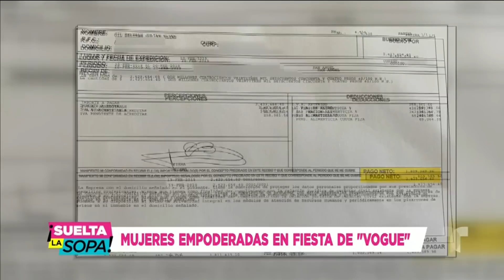Dulce María insiste que sí habrá boda | Suelta La Sopa | Entretenimiento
Video oficial de Telemundo Suelta La Sopa. Dulce María no está segura si sus compañeros de RBD irán a la boda, ¿por qué será?.